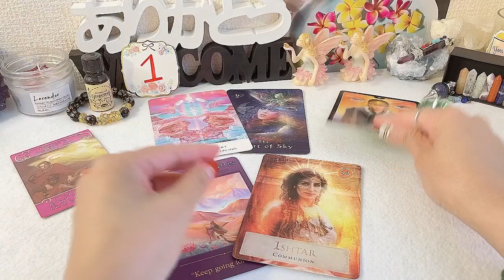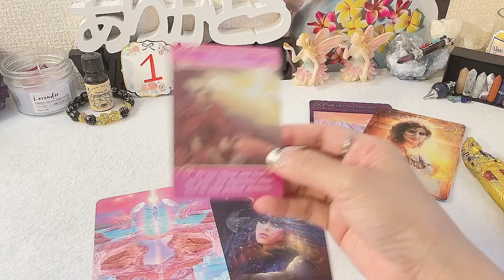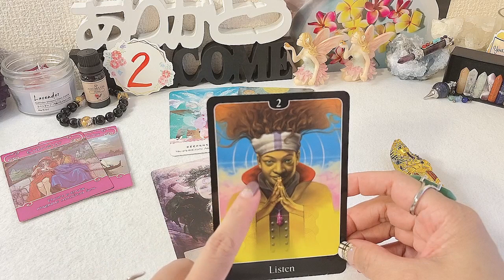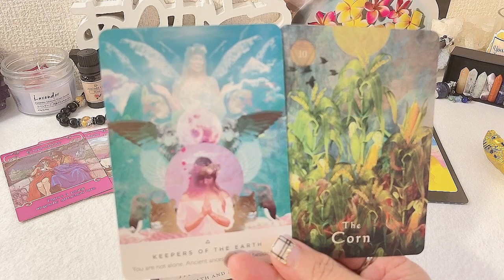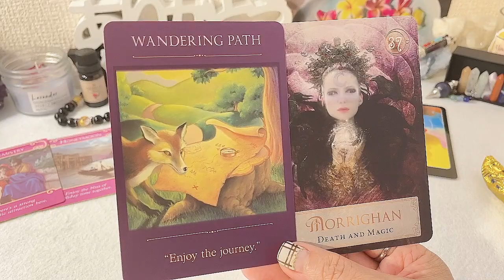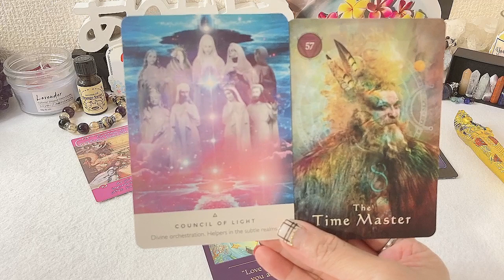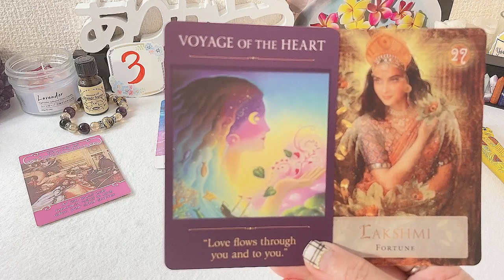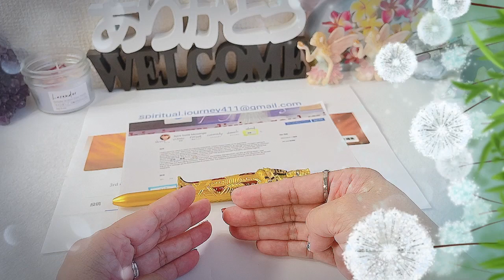TAMA BA ANG PINILI MONG DISISYON❤️‍🔥😓MAY DAPAT KA BANG PAGSISIHAN❤️‍🔥🥶pick a CARD♠️♣️♥️♦️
pick a CARD♠️May mga bagay ba ako na kailangan kung pagsisihan. tama ba ang mga disisyon na pinili ko.ano ang dapat gawin magmula ngayon.choose aroma oil type 0:05 card1 1:47  card2  27:21  card3 1:03:00 INFO 1:34:30 other message from spirit guide & advice card.
kung gusto nyo po ng clarification or extended reading kontakin nyo lan po ako sa
✨Nakatulong na ko sa maraming tao na i-convert ang kanilang mga negative thinking event sa positive energy sa pamamagitan ng pagtuon sa ilang mga uri ng pagbabago at balanse ng kanilang buhay.
PayPal accounts are FREE and you can link any Security Bank checking or savings account to your PayPal account.
↡　　↡　　　↡　　↡  　　　　other info  　　↡　　　↡　　↡　　　　　↡
꧁༆Y꧁༆Y꧁༆Y꧁༆Y꧁༆Y꧁༆Y꧁༆꧁༆Y꧁༆꧁
 ꧁༆ YOU MUST WATCH THE RESULT UNTIL THE END ꧁
  ꧁༆Y꧁༆Y꧁༆Y꧁༆Y꧁༆Y꧁༆Y꧁༆꧁༆Y꧁꧁
My speciality tarot card intuitive reading.
I can connect with your past love one
After the Death of Your Loved One.
1)Clairvoyance:  nakikita ko ang hindi nakikita ng normal na tao(tulad ng, mga bagay,simbolo at mga pangyayari't sitwasyon).
2)Clairaudience: naririnig ko ang mga boses na hindi naririnig ng  normal na tao.(boses ng mga kaluluwa lalo na sa hating gabi).
3)Clairsentience:may kakayahan ako na maramdaman ang mga emosyon at hinanakit ng isang tao.(kahit hindi ko sila kilala).
4)Claircognizance:malakas ang kutob ko.(highly intuitive at lahat ng kutob/hinala idea ko ay galing sa spirit guide ko).
5)Clairolfactance:may kakayahan ako na mag access sa speritual realm.may kakayahan ako na maka amoy ng bagay at ma amoy ang aking spirit guide at angels.
everyday nadaragdagan ang aking oracle card collection
hindi ko po talaga inaasahan. super blessings po ang binigay nyo.
mula po sa kaibuturan na aking puso. salamat ng marami.

꧁༆   kun may negative message paumanhin po. pero yan ang energy ༆꧂
                 Ang mga negatibong damdamin ay ang nag-iisang
               pinakamalaking kaaway na mayroon ang alinman sa atin.
★Ang susi sa pag-alis ng mga negatibong damdamin ay:
    Pananagutan mo ang responsibilidad mo para sa iyong sarili,
     iyong mga reaksyon at iyong sitwasyon.
★Hindi mo maaaring panagutan ang iyong buhay, iyong sitwasyon,
   at ang iyong mga reaksyon at maging negatibong bagay ng sabay sabay.
   Ang iyong isip ay maaari lamang tumuon sa isang pag-iisip nang paisa-isa,
    positibo 😎  o negatibo 😡.
(This is also a timeless reading: Whenever you get the video and it resonates for your situation regardless of the date.)
credited music:
Tungkol sa pag babasa ng PICK A CARD kapalaran;
Nagbabasa ako ng mga kard batay sa inspirasyon.
Habang pinahahalagahan ko ang orihinal na kahulugan ng kard, binabasa ko ito sa mabuting pananampalataya, masaya, at taos-puso. upang ako ay maging malapit sa mga manonood.
Maingat ako na huwag gumawa ng mga pabula na pagbabasa o sobrang pahayag na magiging responsable para sa manonood☘️

Ang pangunahing layunin ko ay upang malutas ang mga pangunahing problema at matulungan at magpatuloy sa isang mas mahusay at magandang  hinaharap 🌸